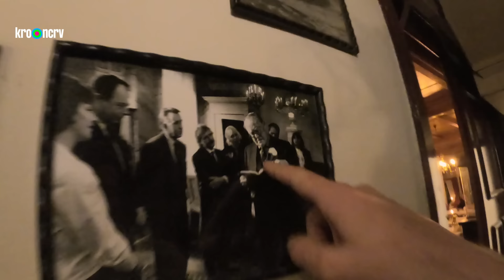Als volleerde vissers op zee | FOMO SHOW: CULINAIRE REIS DOOR NEDERLAND #1 | NPO 3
De FOMO Show is terug! In deze FOMO Show special gaan Daan Boom, Jasper Demollin en Tobias Camman op een culinaire reis door Nederland. Helaas voor Tobi moet hij de spotlights in deze culinaire serie wel echt delen met zijn vrienden. Met z’n drieën gaan ze dus op pad naar Schiermonnikoog om daar met hun eigen blote mannenhanden vis te vangen. Van al dat moois uit zee maken ze een heerlijke snobisten plateau, ook wel fruits de mer genoemd, speciaal voor de burgemeester van Schiermonnikoog of was het toch de wethouder?

Meteen de volgende aflevering zien? Check dan

Jongeren hebben het vandaag de dag niet makkelijk. Je hoeft maar op social media te kijken en het gevoel van FOMO bekruipt je. Al die uitjes en activiteiten dagelijks op je feed maken het ons allesbehalve makkelijk om maar geen FOMO te krijgen. Daan Boom, Jasper Demollin en Tobias Camman zijn het ideale panel om de meest uiteenlopende activiteiten te testen. Van de Hoge Veluwe tot aan Bordeaux, je ziet het in de FOMO Show.